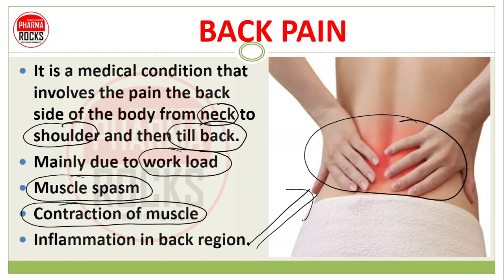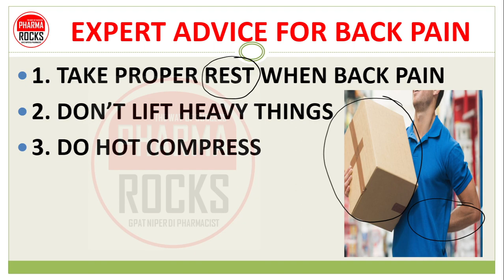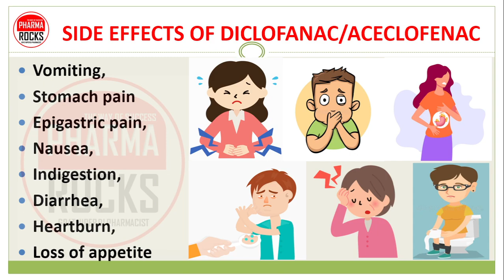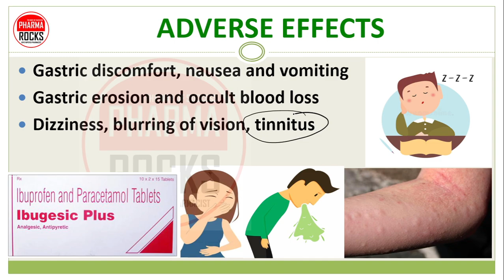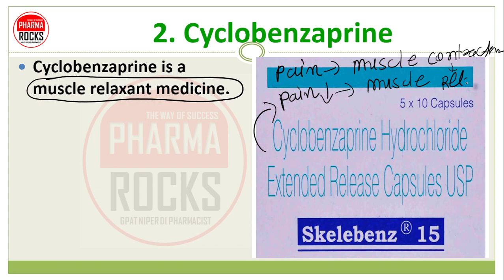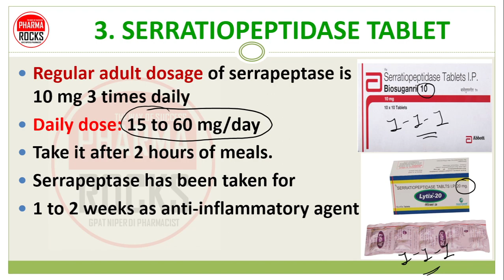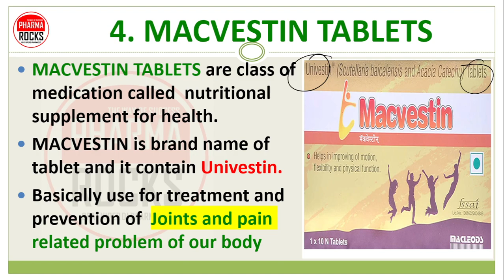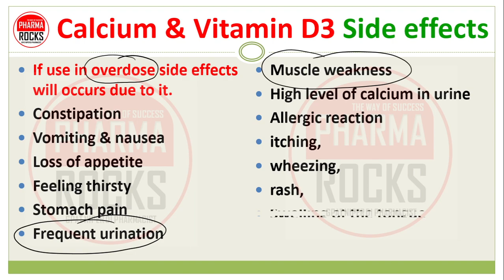कमर दर्द की दवा, गर्दन में दर्द और अकड़न होना, पीठ दर्द होना,BEST MEDICINES FOR BACK PAIN & SWELLING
ASSISTANT PROFESSOR
FOUNDER PHARMAROCKS
PHD SCOLAR (GTU AHMEDABAD)

📚 STUDY MATERIAL
👨🏼‍🏫 VIDEO LECTURE
📊 TEST SERIES

कमर दर्द की दवा,
गर्दन में दर्द और अकड़न होना,
पीठ दर्द होना,
BEST MEDICINES FOR BACK PAIN & SWELLING
Back pain,
कमर दर्द,
गर्दन में दर्द,
अकड़न होना,
पीठ दर्द,
Cyclobenzaprine,
Serratiopeptidase,
Macvestin tablet,
Calcium and vitamin D3,
Back pain hindi me,
back pain ki angreji dava,
back pain treatment,
back pain kyu hota hai,
back pain ki dava bataye,
back pain me konsi dava lete hai,
back pain me konsi dava de,